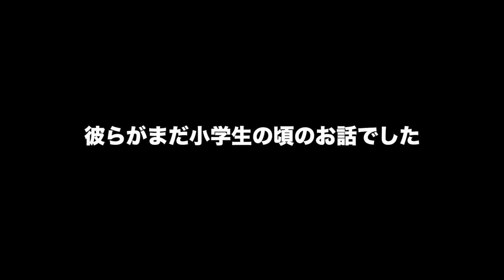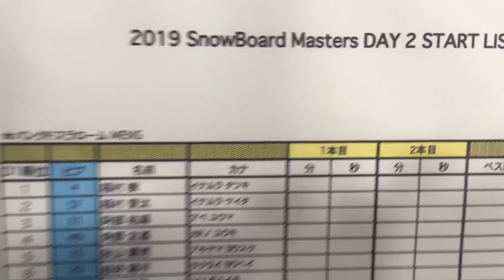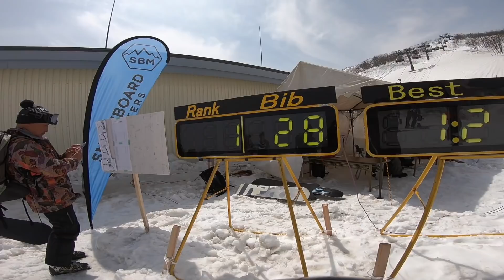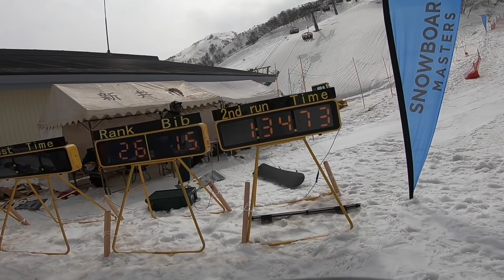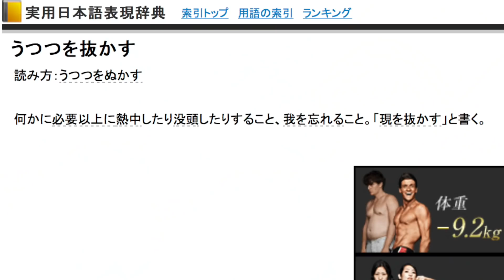世界No1ライダーも参加する日本一のスノボ大会がおもろい！！賞金200万をガチで狙え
東野圭吾氏がロッテアライリゾートで開催した２年目になるスノーボーダー日本一を決める大会です。

新しくお魚のLINEスタンプ作りましたよ！

白鳥高原スノボスクールのイケダパーク教室

欲しい物リスト。笑
大会やイベント関連こちらもオススメ